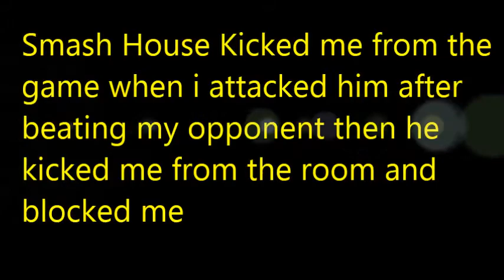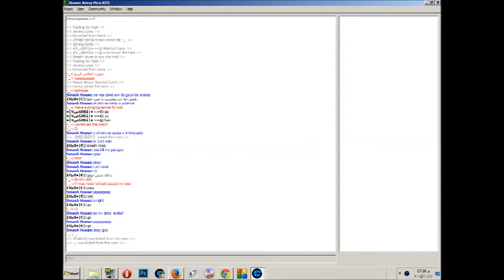Army Men RTS 2v2 Match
Optimuse kicked me from the game when i attacked him